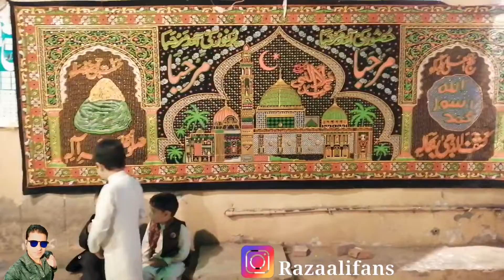12 Rabiulawal in Pakistan | Pakistan me Rabiulawal kese manaty hain | [RAF]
12 Rabiulawal in Pakistan

Pakistan me Rabiulawal kese manaty hain